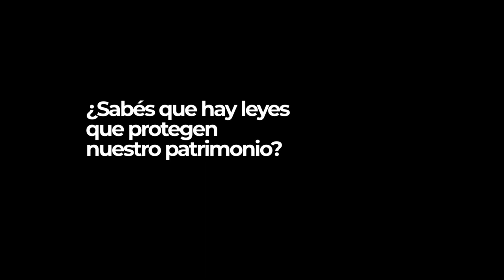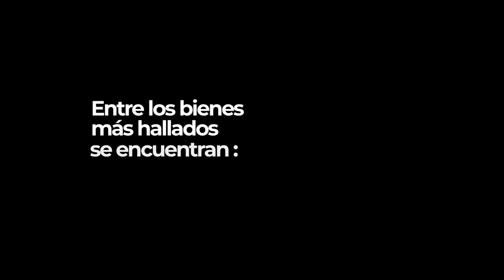Campaña contra el tráfico ilícito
El Ministerio de las Culturas a través de la Dirección Provincial de Patrimonio Cultural presenta información para concientizar sobre el tráfico ilícito en la provincia.